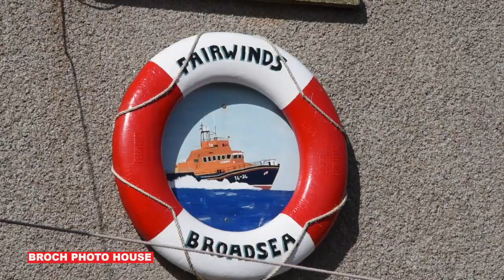FR17 Quest in Broadsea Bay Fraserburgh